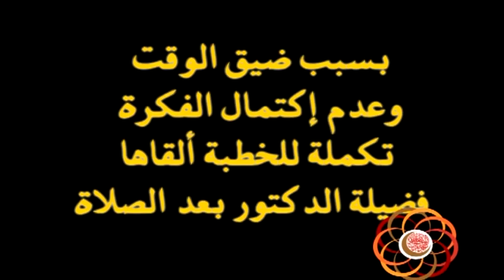أكبر غلطة 🔥 أخطأ حين قال الأحاديث في البخاري ومسلم عزيزة 🔥 فرد عليه علماء كبار🔥 عن الحاكم نتحدث